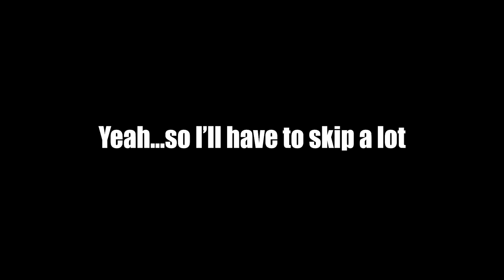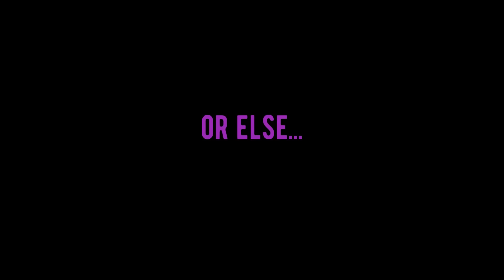Shindo- S rank To Max X rank!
0:15

4:36

9:01